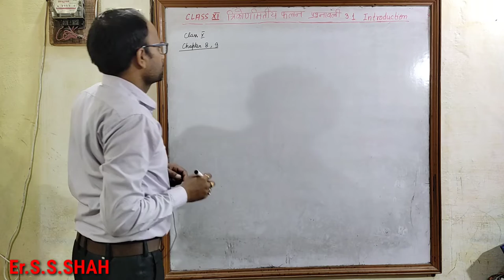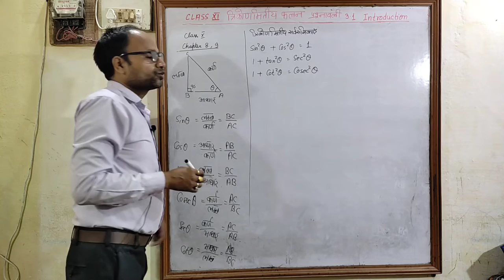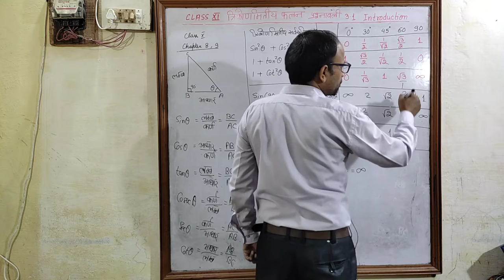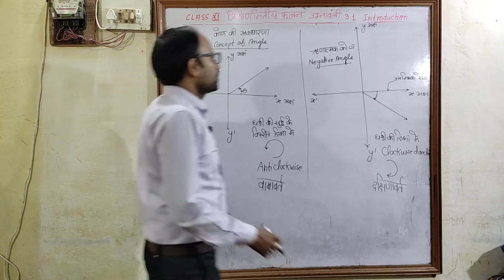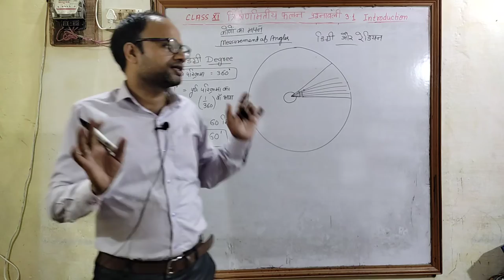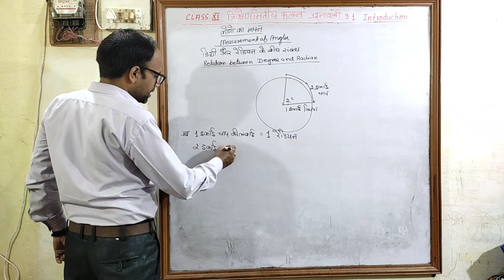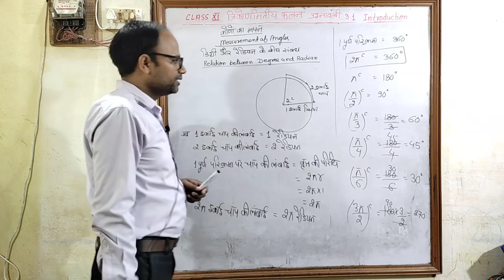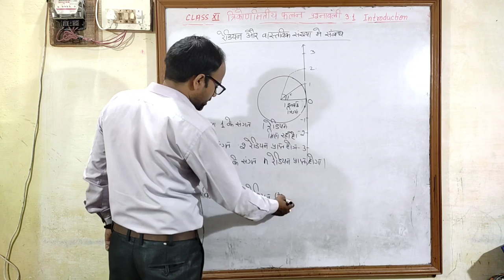त्रिकोणमितीय फलन Trigonometric Functions NCERT Class 11 Chapter 3 प्रश्नावली 3.1 Introduction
Hindi medium
त्रिकोणमितीय फलन
उद्देश्य अकादमी
उद्देश्य एकेडमी
class 11 chapter 3
Trigonometric functions Exe 3.1 Introduction
परिचय
class 11 chapter 3  त्रिकोणमितीय फलन प्रश्नावली 3.1 परिचय Introduction